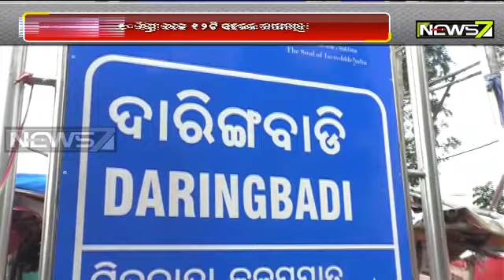Intense Cold Wave Sweeps Across Odisha, 12 Districts Record Temperature Below 10 Degree Celsius